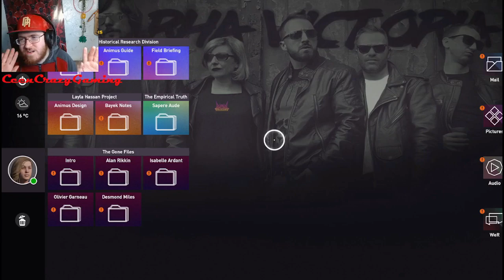Assassins Creed Origins - Ep 4 - I Accidentally Break The Game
Welcome back to yet another episode of the Assassins Creed Origins Series, In this one we free some prisoners from a temple and then afterwards we leave Siwa and then come to find out that we are an avatar being controlled centuries in the future and then we attempt to turn time to night but then the game freezes up forcing us to end the video, will we be able to fix the game next time we play it or will it freeze up again?

Want to Play Assasins Creed Origins?

What do you all think? will we be able to have the game fixed by next episode?